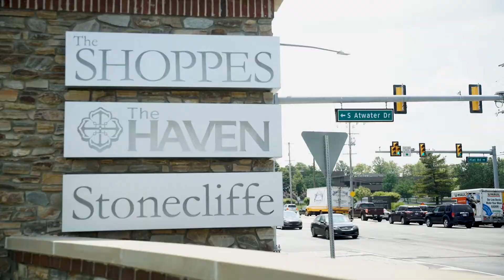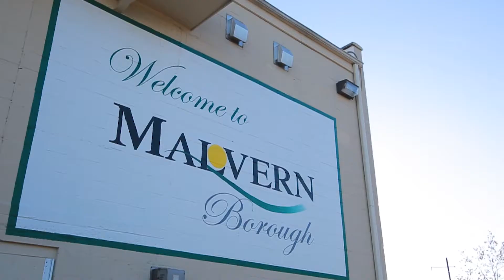New Homes at Atwater in Malvern, PA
Relax and enjoy the perfect mix of comfort and luxury in an ideal location you can call home.